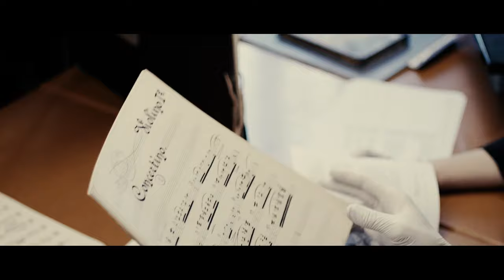REVOLUTIONARY QUARTET - THE ENIGMA GERHARD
My last production. A documentary about the uknown master of music Robert Gerhard.  A beautiful work from Trementina Produccions and the talented director Josep Badell.

WINNER Offical National Section IN-EDIT Documentary Music Festival 2023.